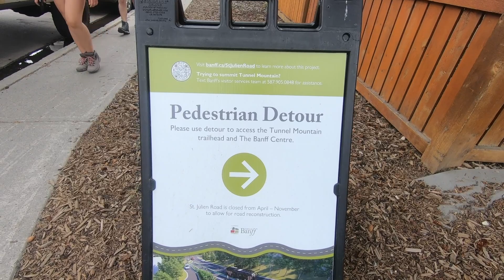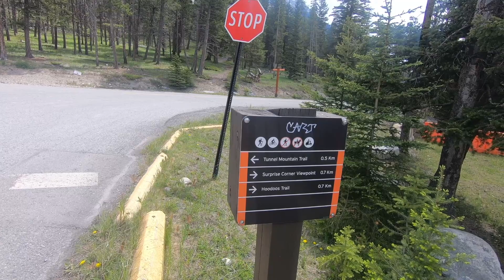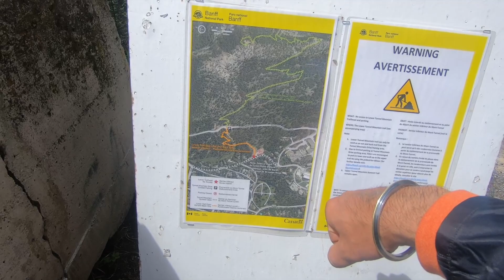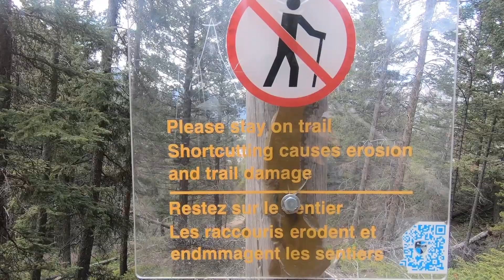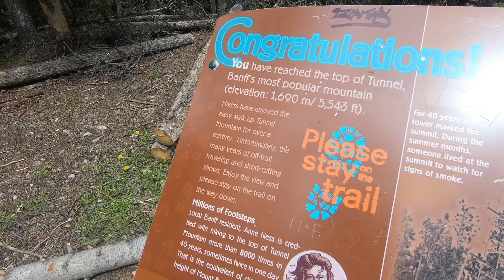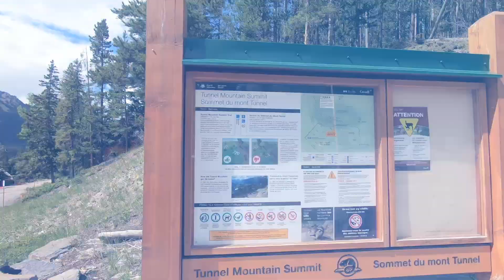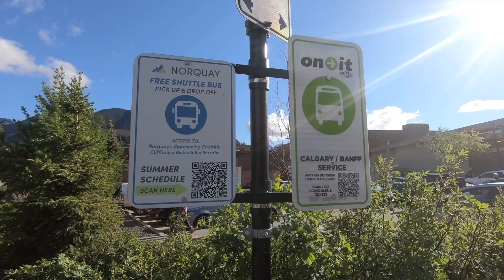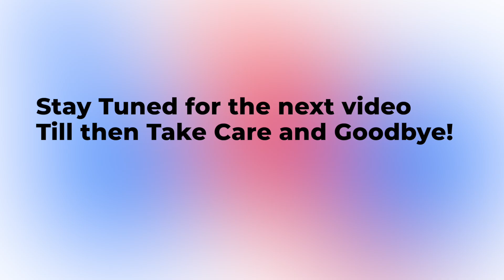Banff Budget Trip Under $400 From Calgary Part-3 | 2 Nights 3 Days | Without Car | thebanjarayogi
In this video, we created a budget travel video itinerary (under $400) for Banff and Canmore, Alberta. We'll also show you places to stay in Banff, covering what's accessible on public transport, highlights of the area, and other tips.

(we stayed here in this trip)

Highly Recommended